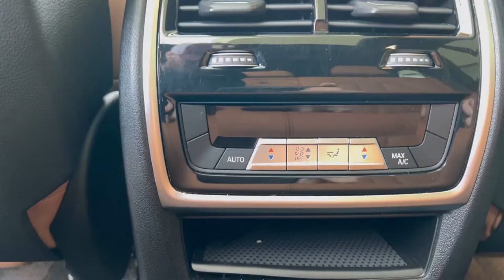2019 BMW X5 40i xDrive in Sparkling Brown Metallic